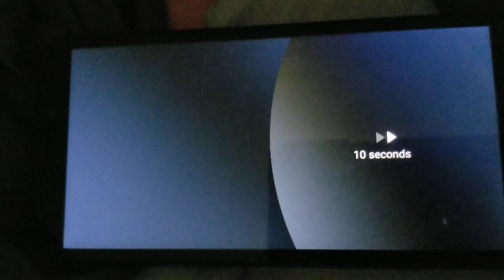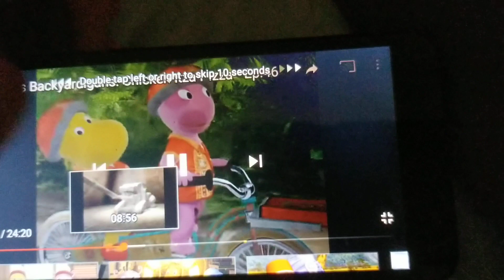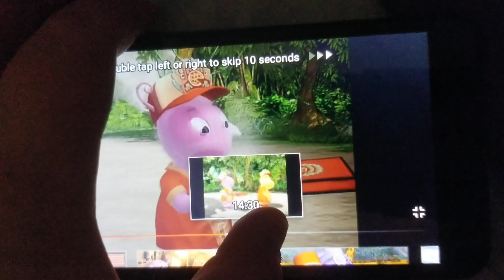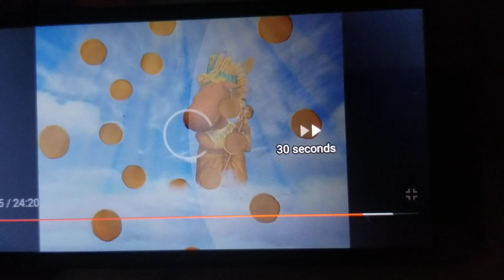Los backyardigans chicken itza pizza ep 46